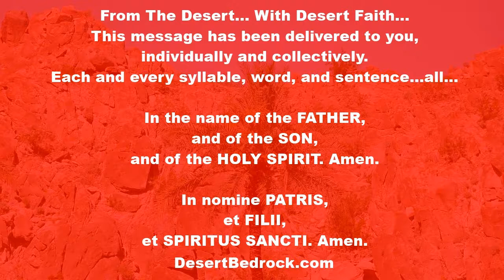DesertBedrock: At Christmas He Was Born A Man + At Baptism He Was Reborn Sacramentally + For Us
Welcome Everyone...

MERRY CHRISTMAS Season to you all.

"From a sermon by Saint Maximus of Turin, Bishop

The mystery of the Lord’s baptism

At Christmas he was born a man; today he is reborn sacramentally. Then he was born from the Virgin; today he is born in mystery. When he was born a man, his mother Mary held him close to her heart; when he is born in mystery, God the Father embraces him with his voice when he says: This is my beloved Son in whom I am well pleased: listen to him. The mother caresses the tender baby on her lap; the Father serves his Son by his loving testimony. The mother holds the child for the Magi to adore; the Father reveals that his Son is to be worshiped by all the nations.

For when the Savior is washed all water for our baptism is made clean, purified at its source for the dispensing of baptismal grace to the people of future ages. Christ is the first to be baptized, then, so that Christians will follow after him with confidence.

I understand the mystery as this. The column of fire went before the sons of Israel through the Red Sea so they could follow on their brave journey; the column went first through the waters to prepare a path for those who followed. As the apostle Paul said, what was accomplished then was the mystery of baptism. Clearly it was baptism in a certain sense when the cloud was covering the people and bringing them through the water.

But Christ the Lord does all these things: in the column of fire he went through the sea before the sons of Israel; so now, in the column of his body, he goes through baptism before the Christian people. At the time of the Exodus the column provided light for the people who followed; now it gives light to the hearts of believers. Then it made a firm pathway through the waters; now it strengthens the footsteps of faith in the bath of baptism."